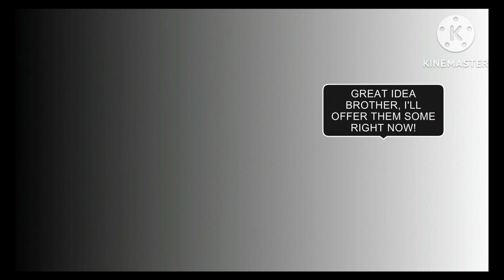Sans has something to say.